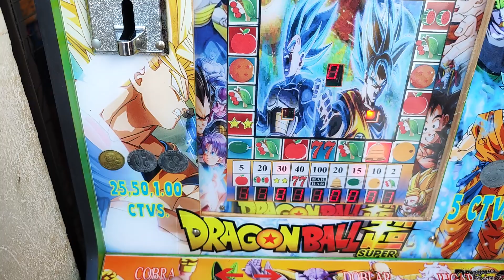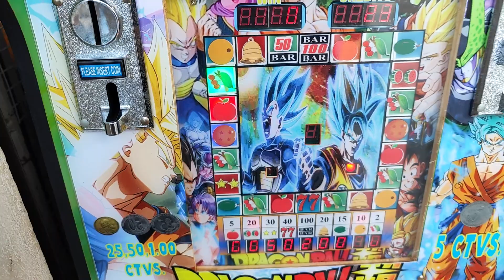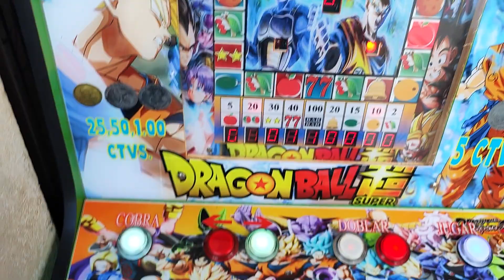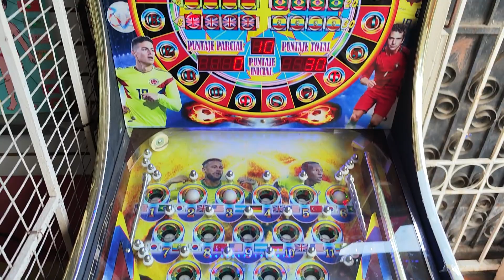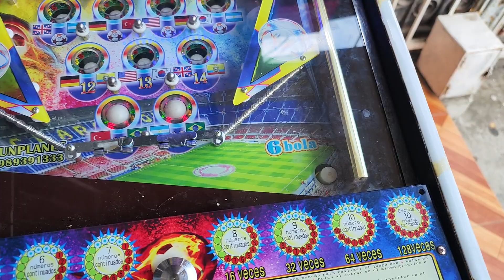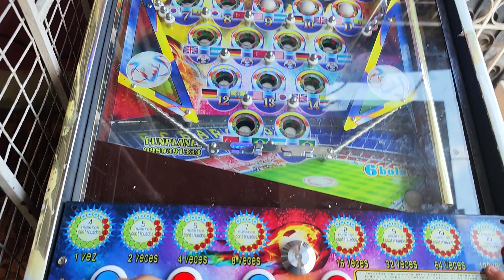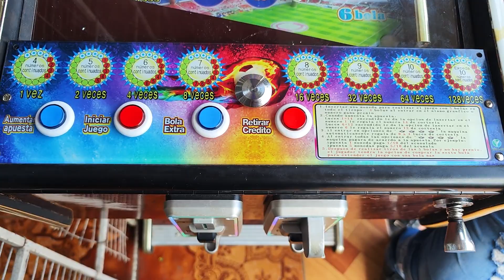Sacare el premio más grande de la maquinita hoy?😮😮😮